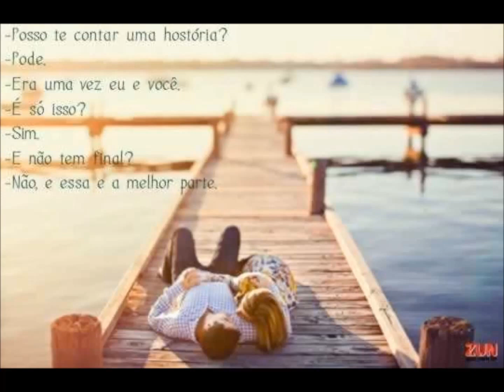YOUR SONG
ACUSTIC BLACK MUSIC